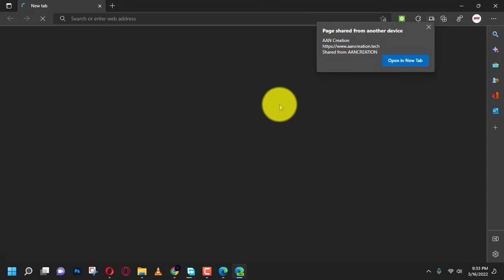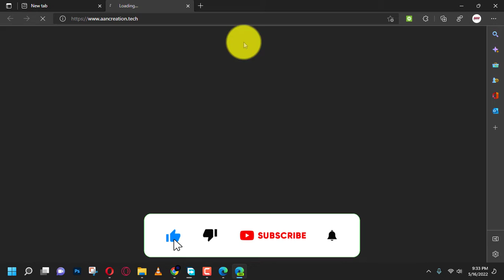How to Send Tabs to other Devices with Microsoft Edge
Microsoft Edge now includes a feature that allows you to send open tabs to another computer running Windows 10 or macOS, or to mobile devices, including Android and iOS. This eliminates the need to email or text links to yourself, making it more convenient to continue your browsing experience across multiple devices. Here’s how to use this feature:

Steps to Send a Tab to Another Device on Microsoft Edge:
Step 01: Open Microsoft Edge
Begin by opening the Microsoft Edge browser.

Step 02: Open the Desired Website
Navigate to the website you want to send to another device.

Step 03: Click the Address Bar
Click on the address bar to reveal additional buttons.

Step 04: Send the Page
Click the Send this page button, which looks like a computer with a phone icon.

Step 05: Select the Target Device
Select the device you want to send the page to from the list of available devices.

What Happens Next:
Once you complete these steps, the web page won’t instantly load on the other device. Instead, on devices like Windows 10, you will receive a toast notification with the name and link of the page.
If you don’t see the alert immediately, check the Action Center to find the notification.

Additional Tips:
Ensure you are signed in to the same Microsoft account on both devices to use this feature seamlessly.

Make sure notifications are enabled on your target device to receive the link promptly.
By following these steps, you can easily send tabs between devices using Microsoft Edge, streamlining your workflow and enhancing your browsing experience.